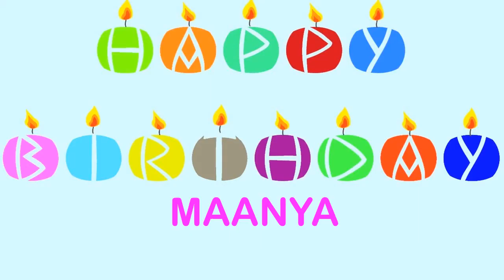Maanya Wishes & Mensajes - Happy Birthday